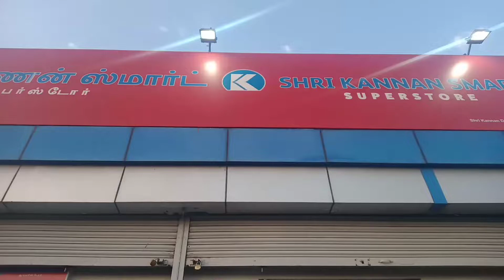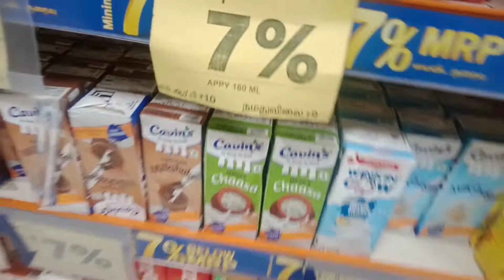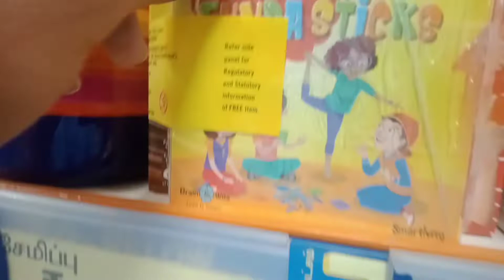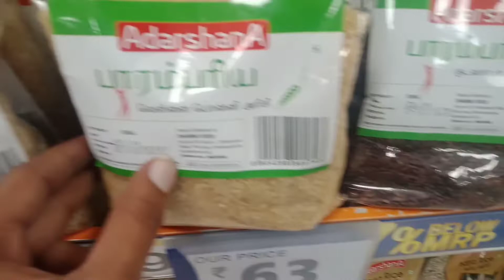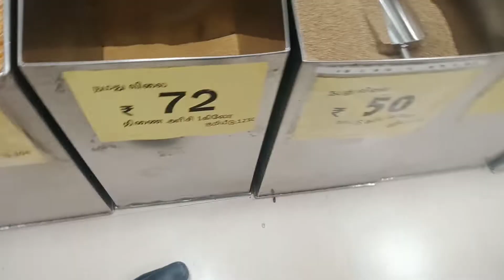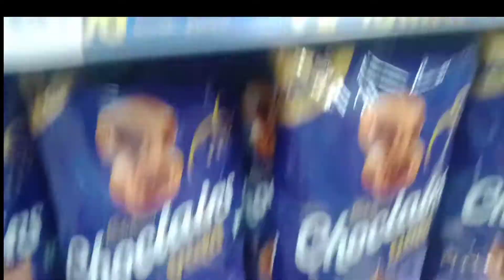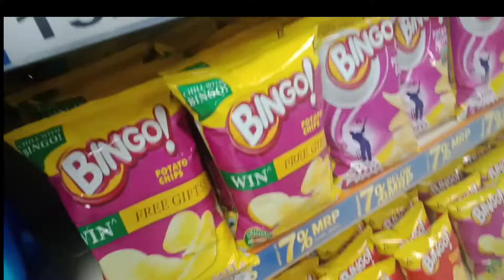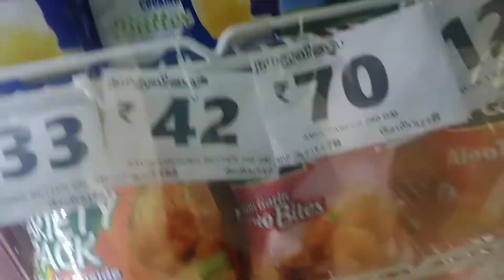Departmental store vlog part 2